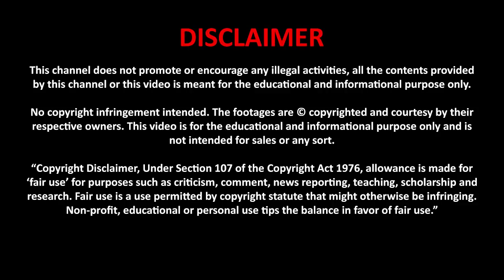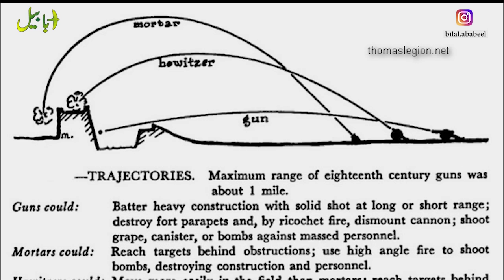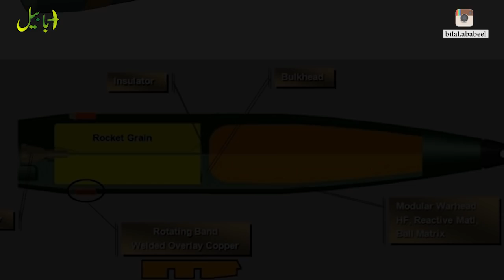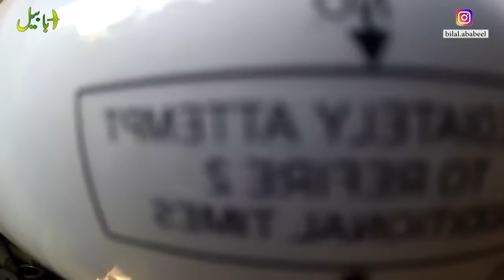Pakistani Super Power M109 Howitzer Gun